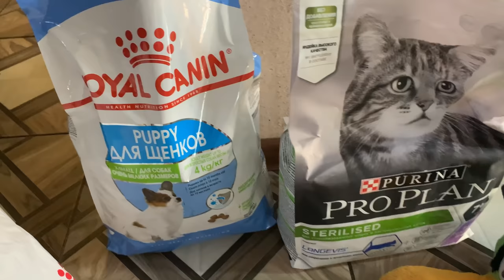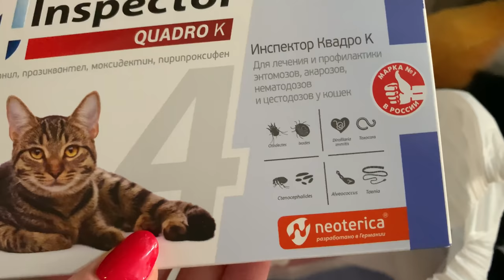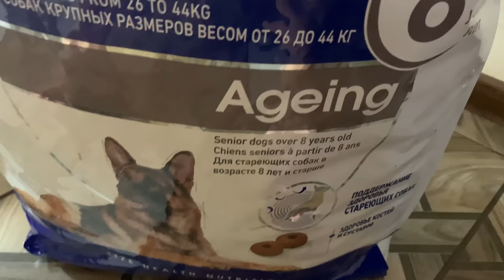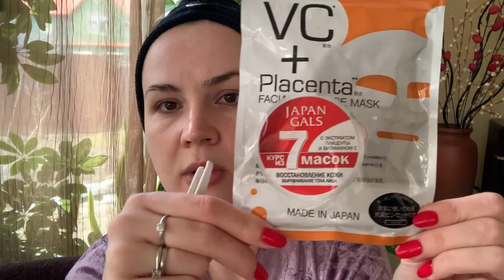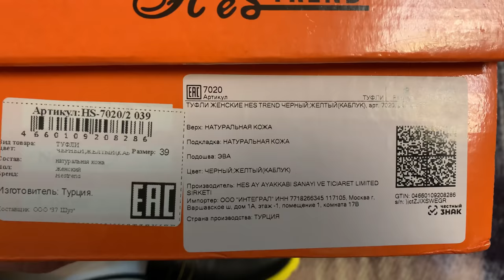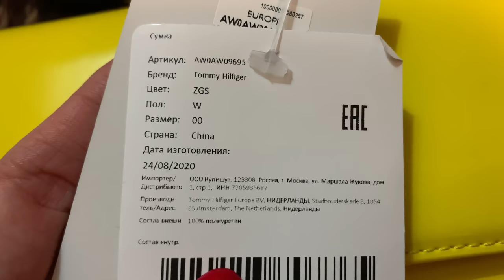ВЛОГ/ЧТО С БОНОЙ?/ ЗАКАЗ PHARMACOSMETICA/LAMODA/И НЕМНОГО ОБО ВСЁМ